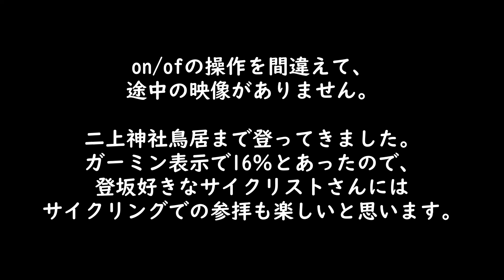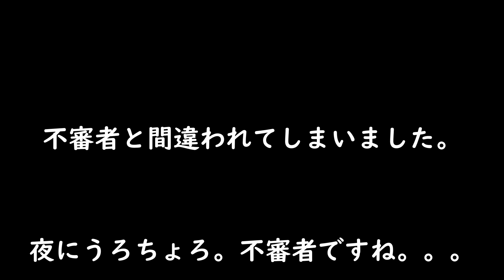高千穂町山附川de蛍サイクリング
宮崎県県内の源氏蛍の名所の一つ。
遅めの山附川でサイクリングしてきました。

地域の皆様、お騒がせしてしまってすみません。

国道から川沿いの道を登っていくと、山附川がT字になっていて、その枝側の小川に小さい橋が架かっています。
そこが当日の最大の蛍狩りポイントでした。

車で訪れる場合はUターン場所を探すのに苦労すると思うので、国道の交差点から入って、最初に山附川に架かっている橋を渡った場所に広場があります。昔、蛍観光の送迎バスを出していた頃の名残だそうです。
ただ、一時駐車OKかは分かりません。
この橋と広場から1kmの地点が最も舞っているのが見える橋で、あとは登るほど減っていくのでこの橋で観るのがお勧めです。

---音楽---
Child’s play written by 伊藤貴章さん
冬籠もりの灯written by マニーラさん
お腹が空きました written by いまたくさん
麦の海を泳ぐのは　Happy hour ever… written by TOGAさん